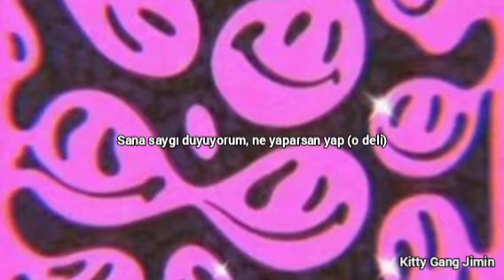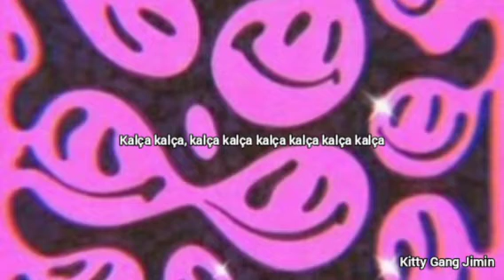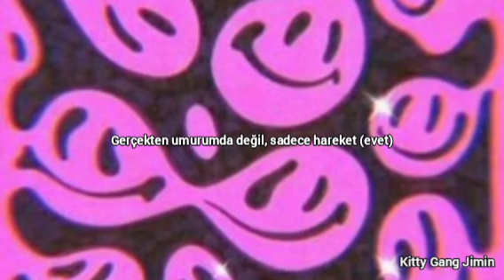Mamamoo - Hip (Türkçe çeviri)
*sözleri

All I wanna be is 멋짐
내 마음대로 골라 kick it
머리 어깨 무릎 다 hip 해
Do it, do it like me do it
나를 따라 해 kick it
Clapping clapping 모두 같이 hip (hip, hip, hip)

I love you 네가 뭐라든 간에
Respect you 네가 뭘 하든 간에 (she's crazy)
늘 따끈따끈해 그 관심이 따끔따끔해
또 힐끔 힐끔 힐끔

이젠 모든 일이 가뿐해 veteran
성공을 썰어 먹어 마치 Michelin
누구보다 빠른 걸음을 걸었네 비시즌
잊은 지도 오래야 뒷걸음

내 멋대로 골라 kick it
머리 어깨 무릎 다 hip (hip, hip, hip)

삐삐삐 논란이 돼 my fashion (oh)
별로 신경 안 써 그저 action (yeah)
자꾸 click me click me
홀린 듯이 zoom
Close up, close up, close up

Hip 해 hip hip
머리 어깨 무릎 hip
Hip hip, hip hip hip hip 해 hip hip
Hip hip hip hip 해 hip (hip, hip, hip)

어딜 가든 넌
(Reflection) 빛날 수 있어 yeah
세상에 넌 하나뿐인 걸
근데 왜이래 네 얼굴에 침 뱉니 (칵투)

날 자극한 여러분 감사
거기서 멈춘 찌질이 반사
덕분에 나의 멘탈은 단단해
난 다음 앨범 만들러 갈게

All you wanna be is trendy
어그로 끌기 gimmick 때찌!
그런 애들 끼리끼리 hip (hip, hip, hip)

코 묻은 티
삐져나온 입
떡진 머리, 난 상관없지
코 묻은 티
삐져나온 입
떡진 머리, 내가 하면 hip

코 묻은 티
삐져나온 팬티
코 묻은 티
삐져나온 팬티